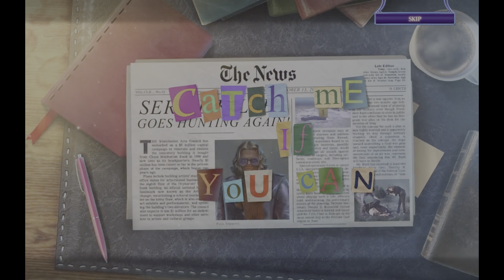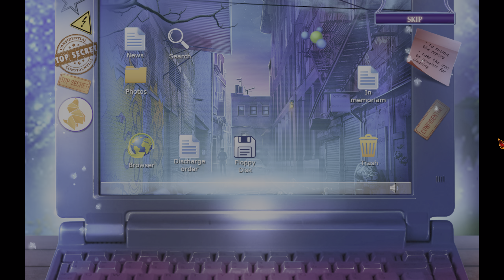Fatal Evidence: Art of Murder: Collector's Edition (Første 20 min) (PC)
Første 20 min av: Fatal Evidence: Art of Murder: Collector's Edition.

Et greit finn tingen spill. Typisk historie men ok jobb.

Karakter: 6,9/10